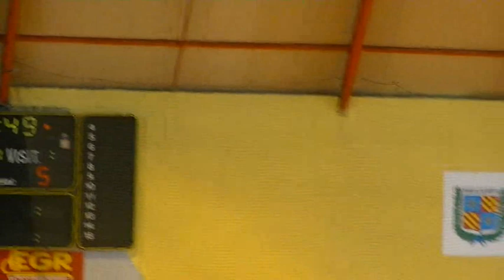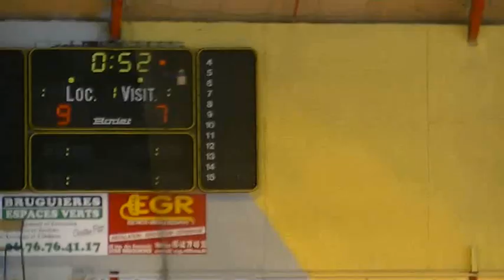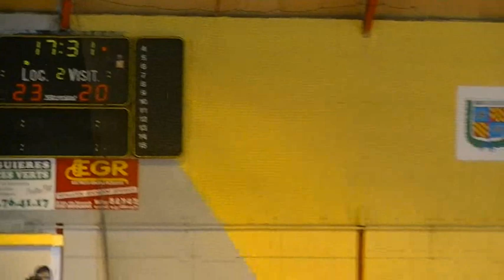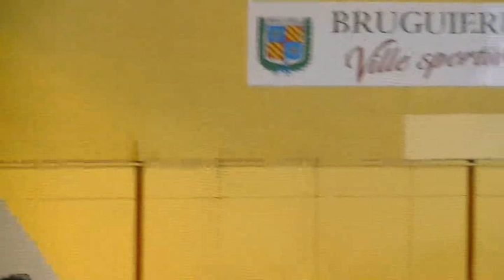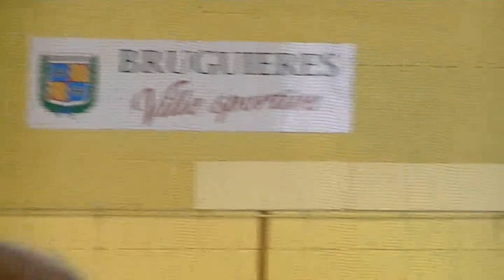U18G Beauzelle Gaillac Finale Région Honneur Ligue